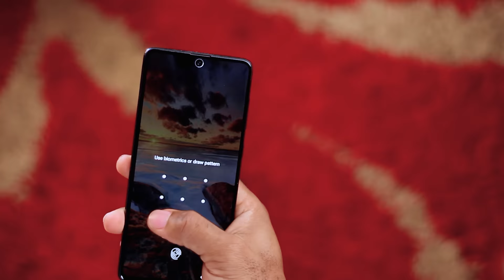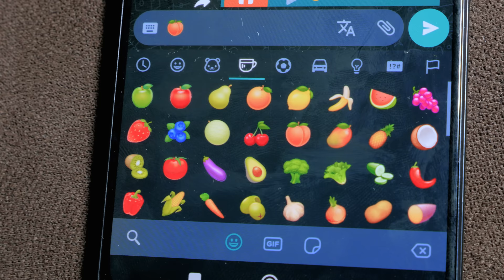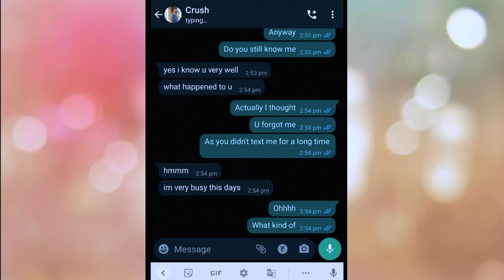Emojis - Elvis Hertz x Kipsang (Official Video 4K)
latest alenjin secular music and lyrics creation , emotional and touching Kalenjin songs